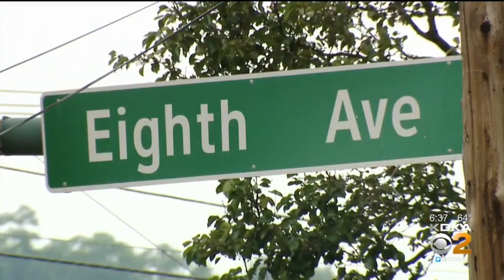Suspect In Swissvale Shooting In Custody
The man responsible for the shooting that took place in Swissvale early Saturday morning confessed to detectives late that night, KDKA's Bob Allen reports.